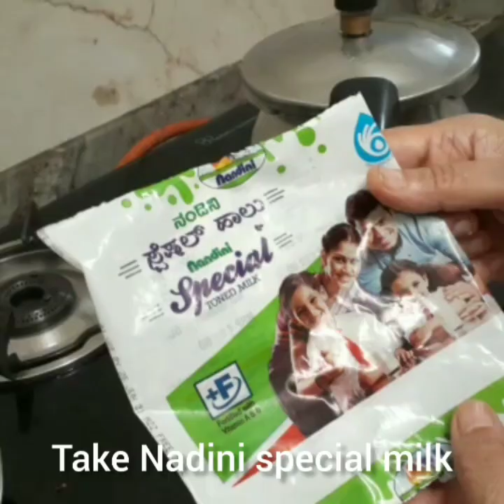Bengali Rasgulla/easy way to make spongy & juicy Rasgulla in pressure cooker/ರಸಗುಲ್ಲ/रसगुल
hi everyone in this video We will see how to make rasgulla recipe in Kannada. Bengali Rasgulla is a soft and spongy indian sweet recipe which is made with only 3 basic ingredients.i am not using maida & cornflour.it is a very easy and delicious recipe which can made right at home.

ingredients

vinegar - 2 tbsp &2tbsp water

Sugar - 1cup&2tbsp

water - 3cup